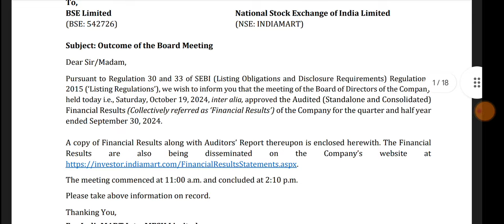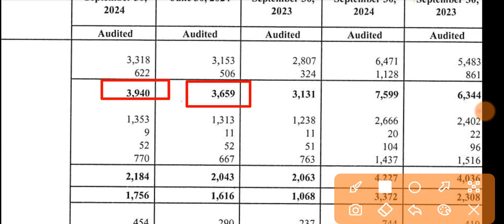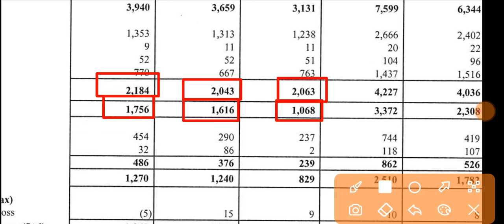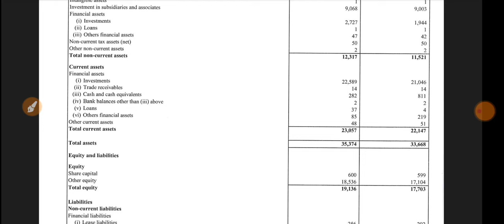Indiamart Q2 Results 2025 🔴 indiamart Intermesh Results 🔴 Indiamart Share Latest News